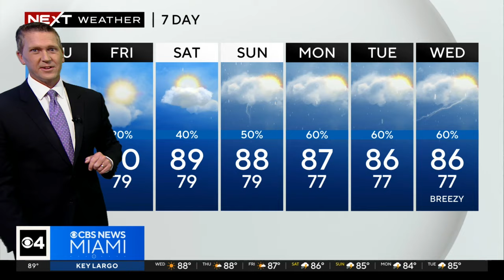South Florida weather for Wednesday 10/2/24 5PM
CBS News Miami's meteorologist Dave Warren's weather outlook for South Florida.